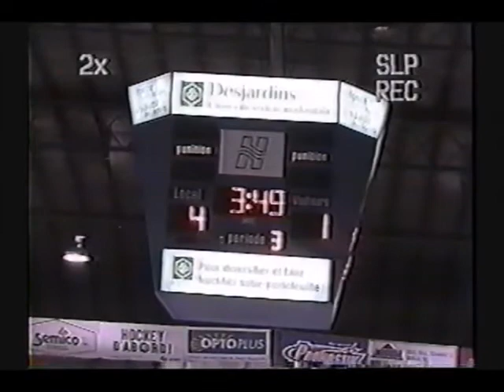Tyler Lawson vs Serge Labelle LNAH 4 12 05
St-Georges CRS Express at St-Hyacinthe Cristal LNAH 2005